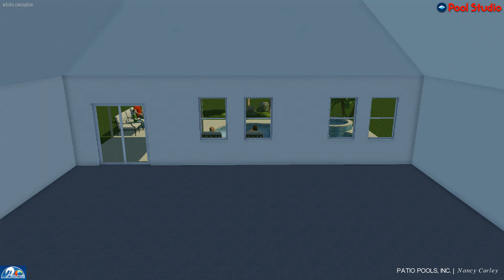Cutlan 6 23